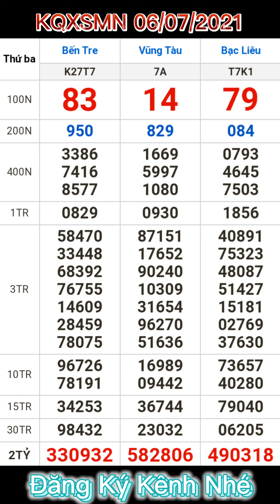KQXSMN 06/07/2021.Kết quả xổ số ngày 06 tháng 07 năm 2021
✔KQXSMN 06/07/2021
✔Kết quả xổ số ngày 06 tháng 07 năm 2021